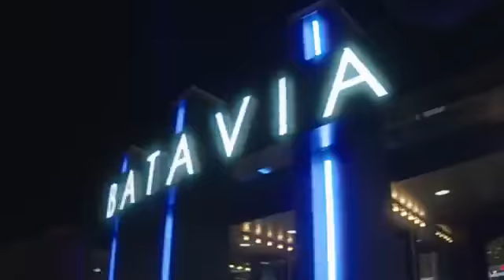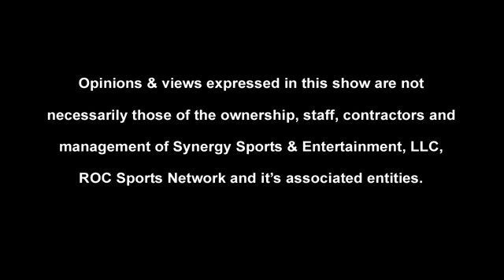Welcome to The Dan Borrello Overtime Show!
Tonight's guest host is Icey Vick from The HUDDLE Football Show.